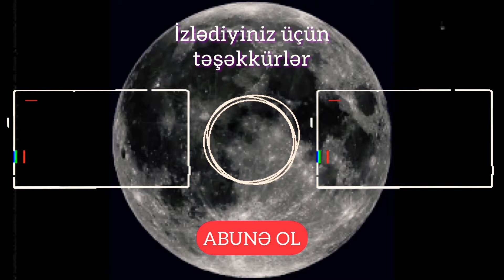DÜŞMƏNİN APREL TƏXRİBATLARI (TARİXİ FAKTLAR)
Qarabağda 1994-cü ildən 2016 cı ilə kimi baş vermiş ən şiddətli döyüş. Aprel döyüşləri və ya dörd günlük müharibə. Bu savaş necə başladı? Döyüş hansı istiqamətlərdə oldu? Hansı ərazilər işğaldan azad edildi? Düşmən (erməni lər) nə qədər itki verdi? Təxribat ların aprel ayında daha çox olması təsadüfdürmü? Bu şanlı tariximizi bir daha xatırlayaq. Andranik Ozanyan və Stepan Şaumyanın aprel təxribatları ilə nə kimi əlaqəsi var? 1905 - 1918 ci ilərdə Azərbaycana və Türklərə soyqırım da nə kimi vəhşiliklər ediblər?  İlk öncə videonu bəyənməyi, kanala abunə olub, dostlarınızla paylaşmağı və şərh bölməsinə fikir bildirməyi unutmayın.